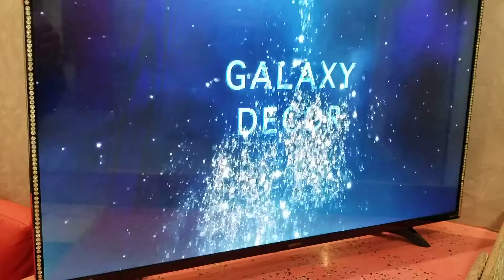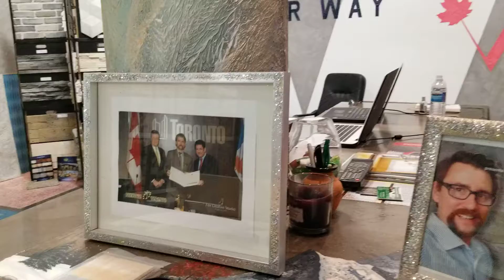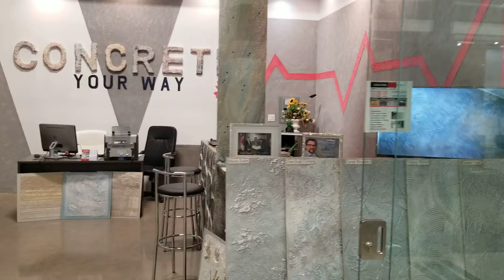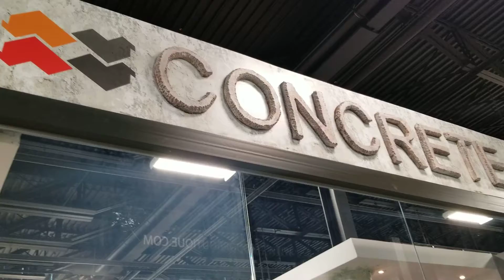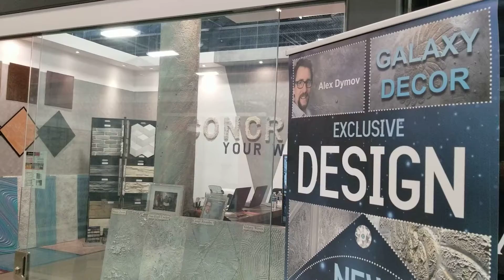DA Design-Galaxy Decor-Head office